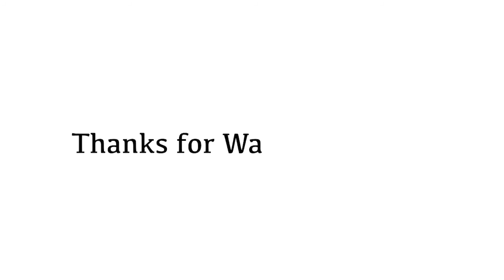Reindeer 🦌 in a snow globe nail art 💅🏻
Just a quick speed through of this cute little design.